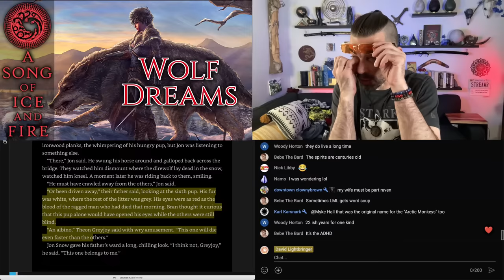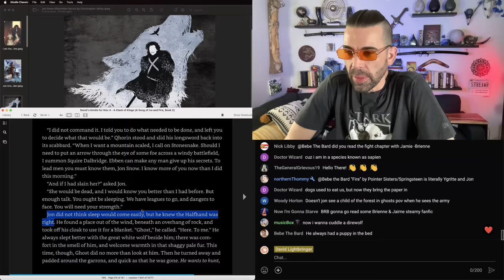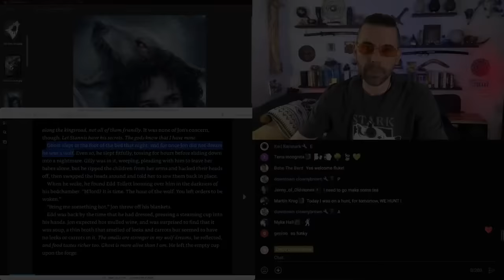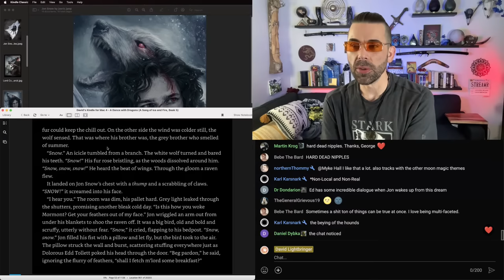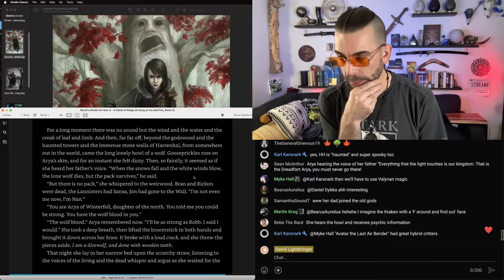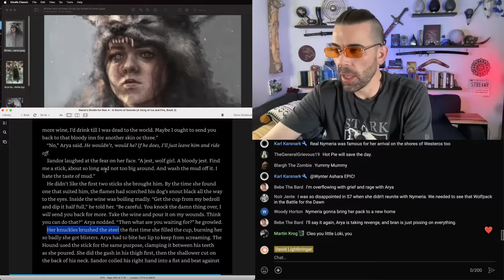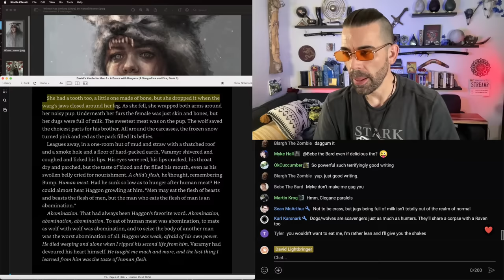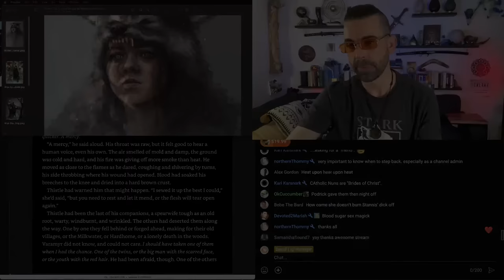Wolf Dreams p2: Arya & Jon - A Song of Ice and Fire - Game of Thrones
Arya actually has more wolf dreams than anyone, even Bran, and Jon's ADWD wolf dreams are perhaps the most vivid. Part one covered Bran's wolf dreams, so I'll read and discuss Arya and Jon's dreams here in part two.

title image uses: "Arya Stark and Nymeria" by monsterling